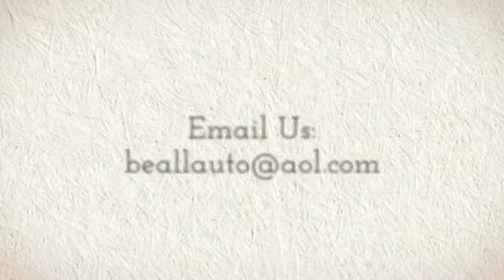George Beall Automotive